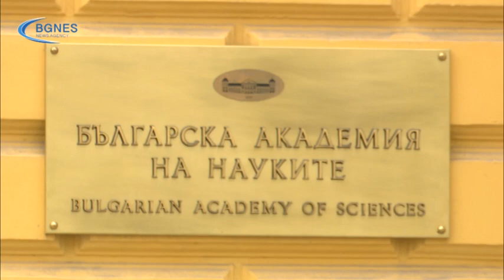Акад. Ревалски: БАН е най-големият национален научен център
„БАН е създадена девет години преди Освобождението като Българско книжовно дружество в град Браила. Така заедно с Българската екзархия БАН е най-старата национална институция в България“. Това заяви в интервю акад. Юлиан Ревалски. /БГНЕС